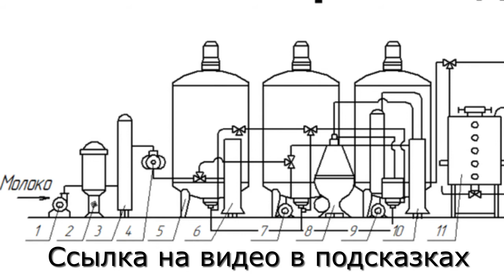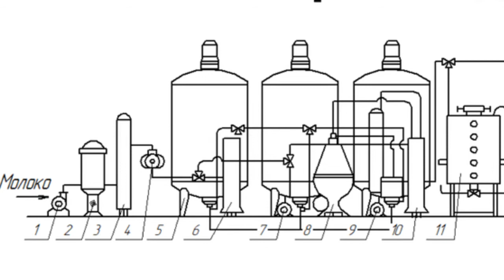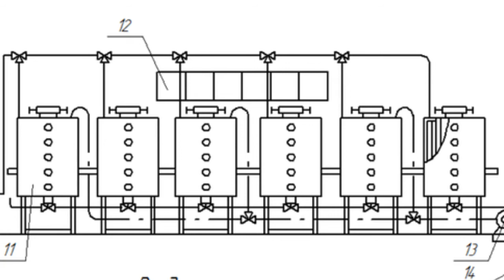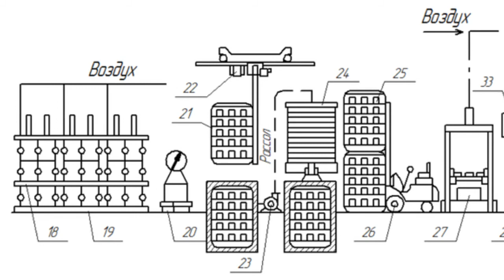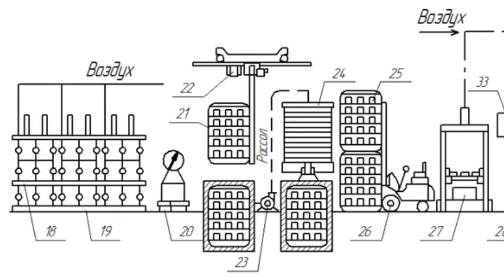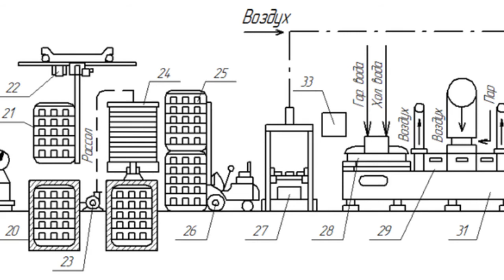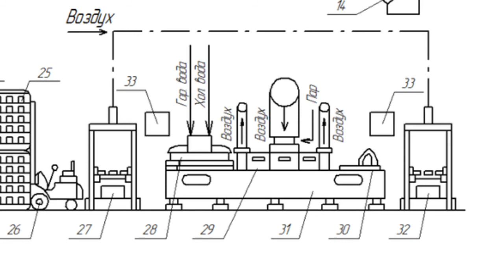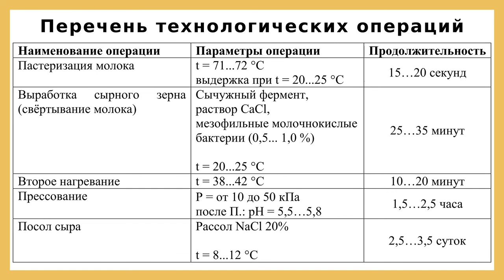Машинно-аппаратурная схема линии производства голландского сыра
В видео представлено описание МАС линии производства голландского сыра.

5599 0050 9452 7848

Видео начинается с описания технического регламента и классификации сыров. Существует несколько подходов к классификации сыров, например, на основе экономических, технологических, биологических, сырьевых и другие характеристик. В видео представлена одна из них.
Далее в видео даётся описание схемы линии производства голландского сыра и приводятся фотографии оборудования, которое может применяться в линиях производства сыра.

В видео приводится таблица с перечнем технологических операций, их параметров и продолжительности.

Для удобства навигации можете использовать метки времени.
00:03 Приветствие
00:19 О сыре
01:31 Традиционные виды сыра
02:28 О Техническом регламенте на молоко и молочную продукцию
03:23 О разнице между продукцией без заменителей молочного жира (БЗМЖ) и продукцией с заменителем молочного жира (СЗМЖ)
04:53 Классификация сыров
05:53 Концентрирование составных частей молока
06:21 Этапы производства сыра
06:51 Описание МАС линии производства сыра
16:28 Рекомендации по работе с описанием МАС линий производства пищевой продукции
17:43 Таблица с перечнем технологических операций линии производства голландского сыра, параметрами операций и их продолжительностью
18:53 Прощание